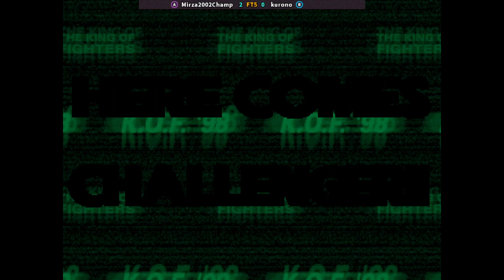KOF 98 - Mirza2002Champ FT5 kurono | 🇵🇰🇨🇱 Fightcade2